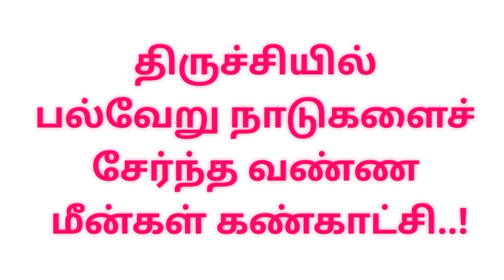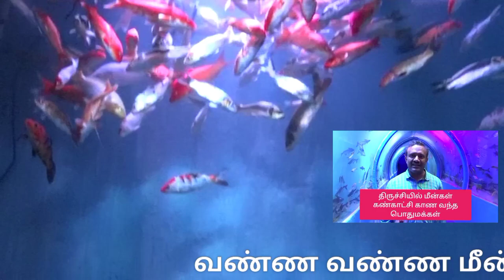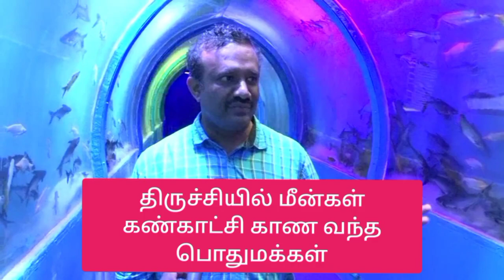திருச்சியில் மீன்கள் கண்காட்சி |Trichy fish Exhibition | namma Trichy | நம்ம திருச்சி |Trichy news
திருச்சியில் வண்ண மீன்கள் கண்காட்சி

Exhibition of colorful fish from different countries in Trichy